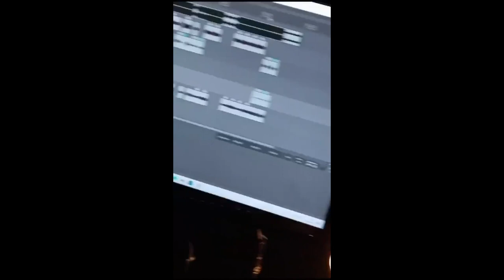Spizi x Krycha - MIAŁ BYĆ KLIP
Title: miał być klip
Artists: Krycha & Spizi
Tekst/Rap : Krycha/Spizi
Mix/Master: Spizi